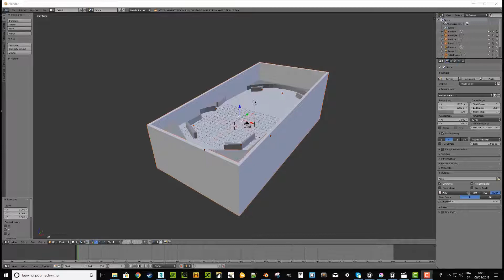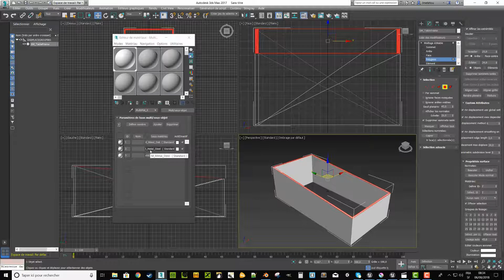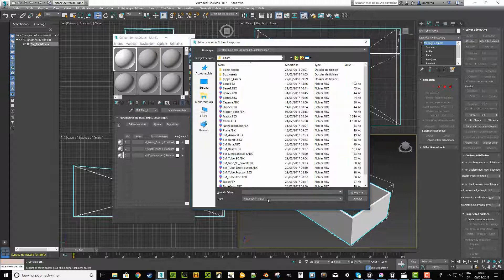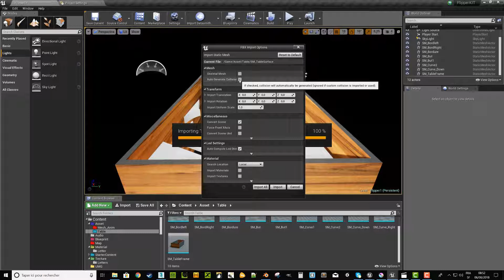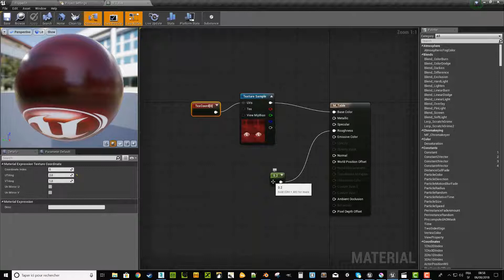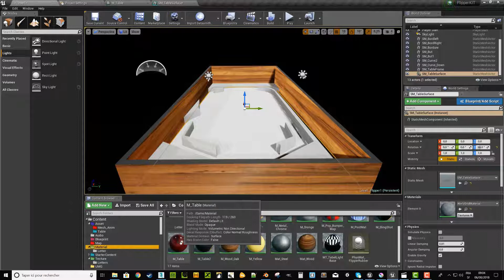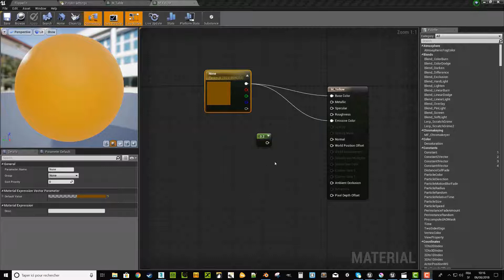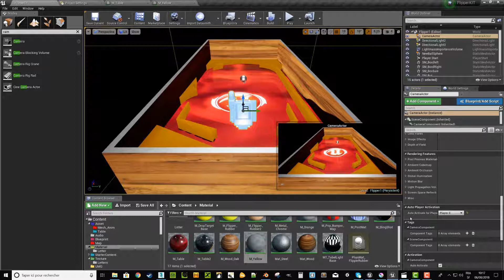Création d'un flipper 4.26 / 4.27 /UE5 Tutorial 2.